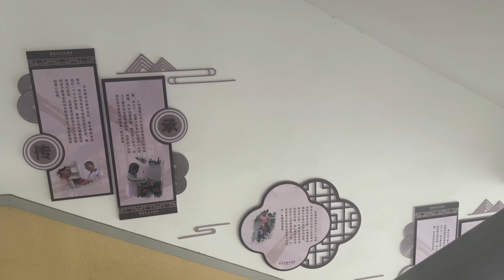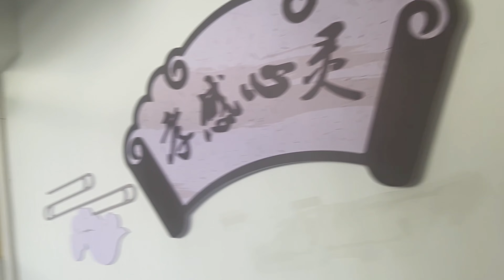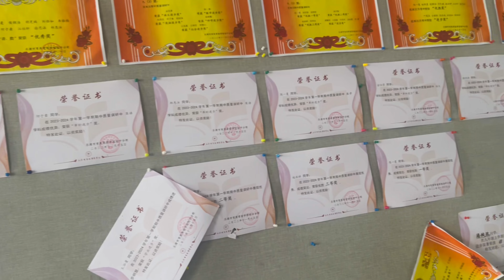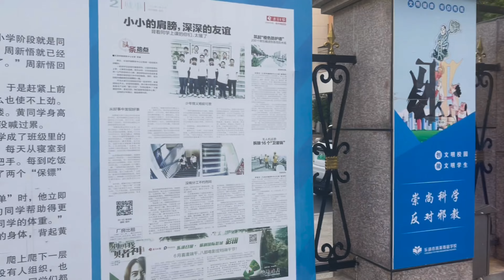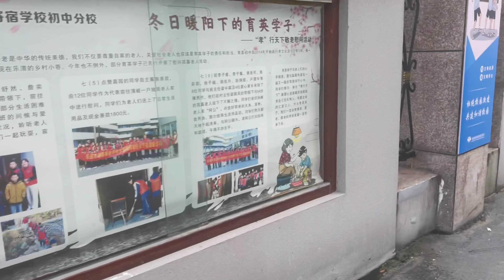Touring Yuying PRT 1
I met up with Vicky and we decided to have a tour of the two Yuying schools I worked at! This was so nostalgic and needed!!